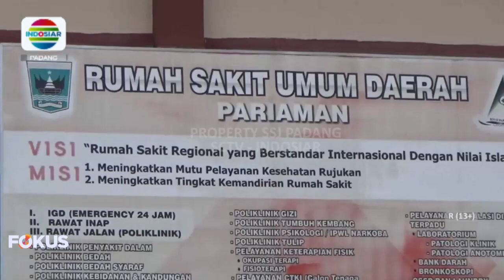WARGA ULAK-AN TAPAKIH, DITEMUKAN NELAYAN PARIAMAN MENGAMBANG DI LAUT